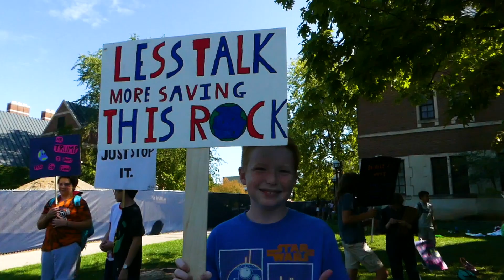Washtenaw County Climate Strike- September 20, 2019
Editor: Joseph Sim